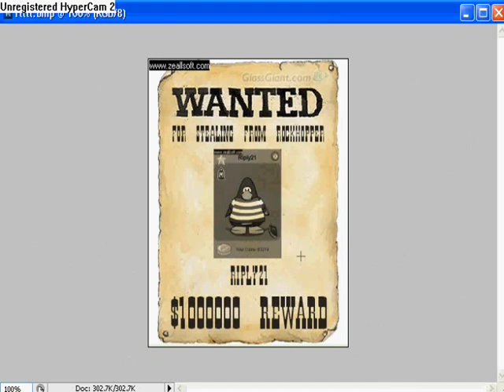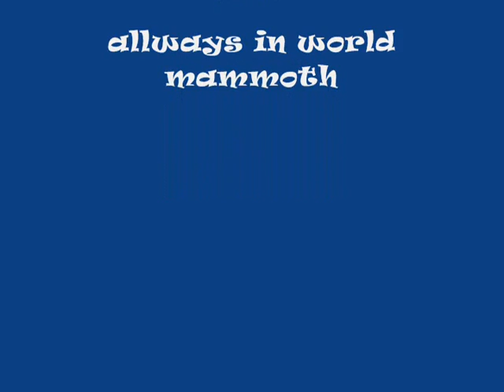clubpenguin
we are stranded on an island